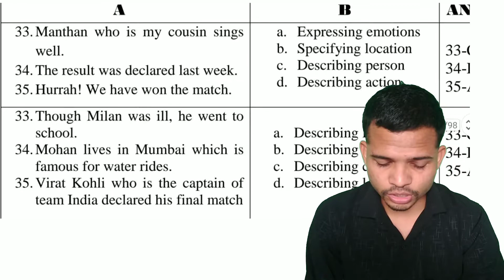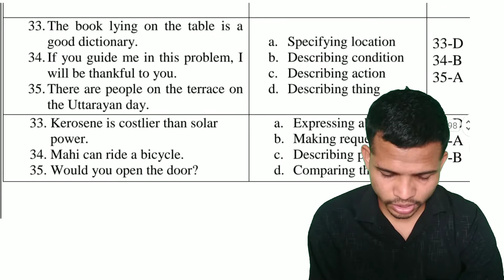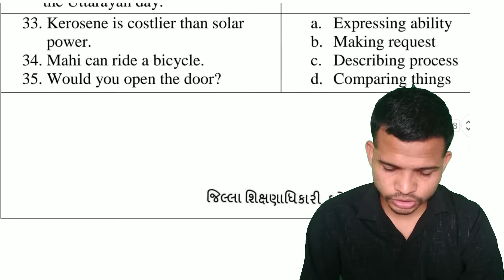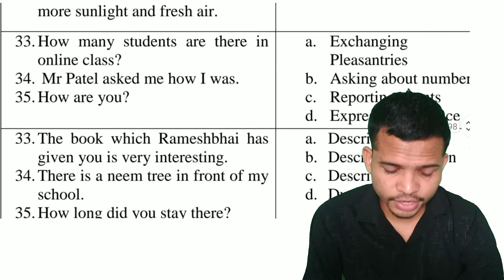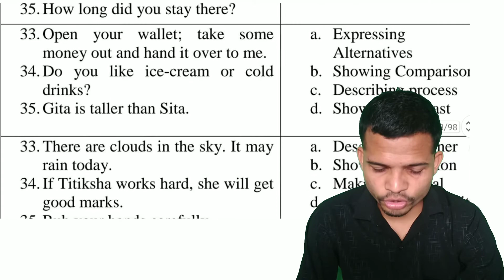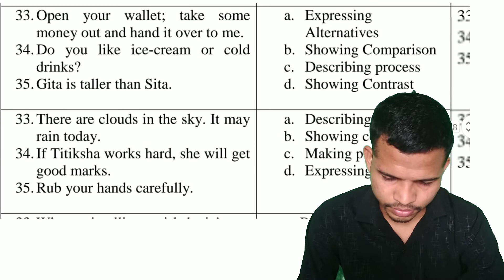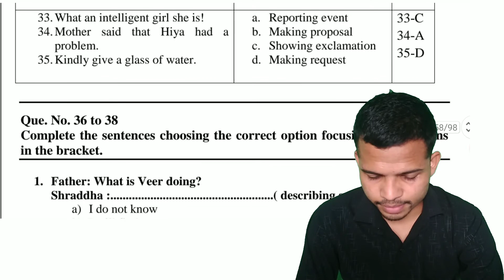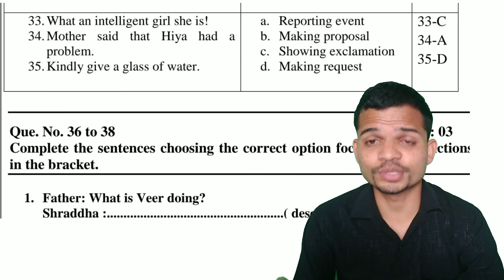STD 10 FUNCTIONS MATCH THE COLUMN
Mehul tandel English Point
English point step towards a bright future.